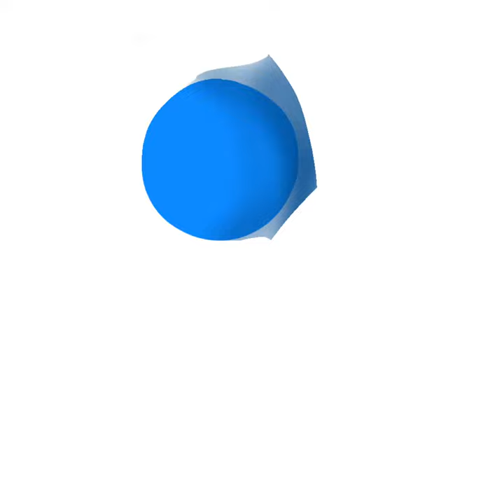Speed paint: Ukrainian sunflower